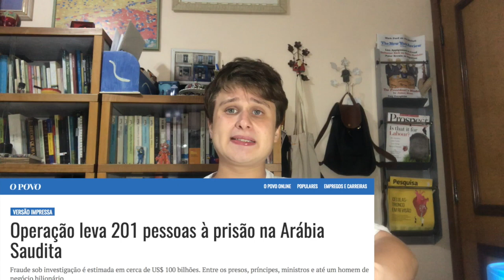ARÁBIA SAUDITA SEQUESTROU O 1º MINISTRO DO LÍBANO? ENTENDA